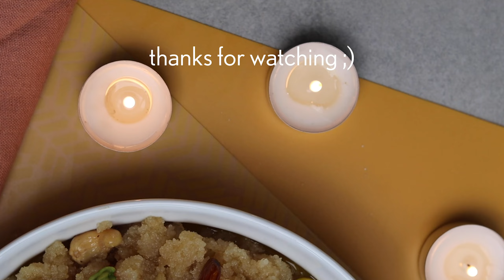10 min में परफेक्ट सूजी हलवा | Suji ka Halwa | Secret Ingredient | One Pan Recipe | न चाशनी न झंझट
10 min में परफेक्ट सूजी हलवा | Suji ka Halwa | Secret Ingredient | One Pan Recipe | न चाशनी न झंझट